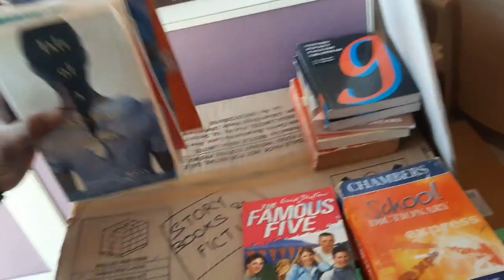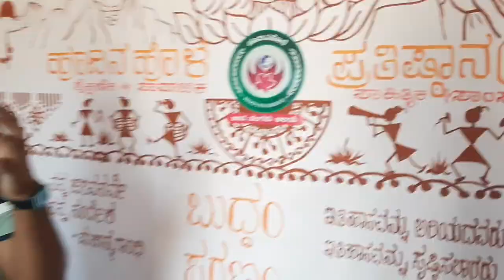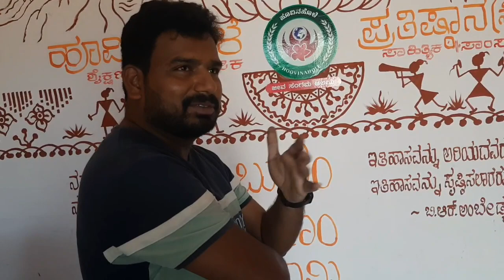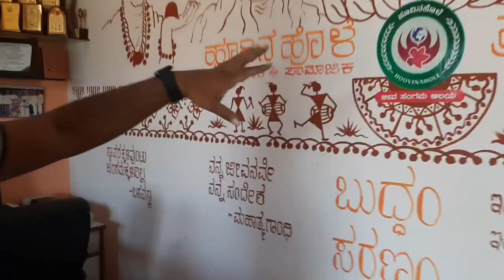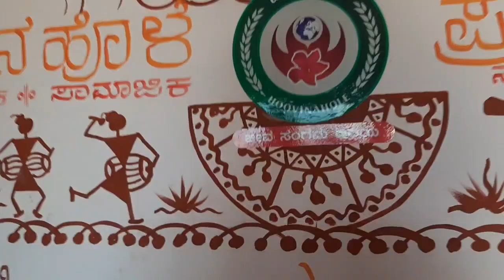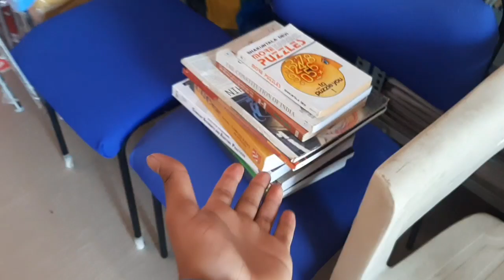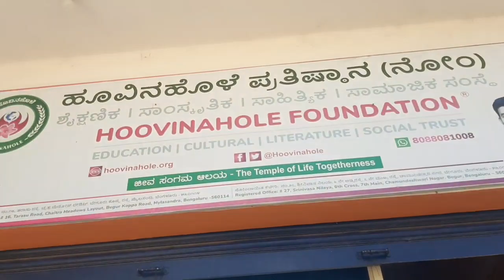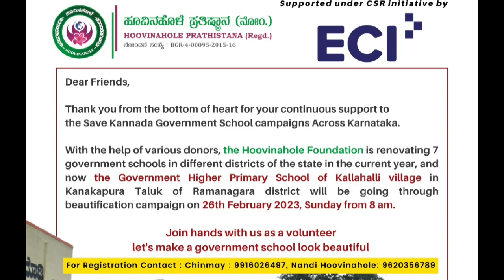Open Library The Life Of Book Culture| Mr Acharya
I make daily vlogs of my life and present them to you every day!!!

Library
Hoovinahole foundation
Hoovinahole
open Library
social cause
vlogging
lifestyle vlog
vlogs
kannada vlogs
kannada Library
kannada
youtubers
vlogs
vlog
daily vlogs
daily vlog
travel vlog
daily vlogging
new vlog
travel vlogs
travel
family vlog
family vlogs
vlogger
india
lifestyle vlogger
dubai
shadi vlog
shadi
new home vlog
new ghar
new home
travel videos
usa
makeup
food
trending
family
playing with family
daily vlogger
japan vlog
dawat walima
dulhy ny dulhan ko gift diya
sitara yaseen new vlog
2nd vlog
sitara yaseen family vlog
family videos
punjab vlog
sitara yaseen vlogs
sitara yaseen
village lifestyle
wedding vlog
cooking
traveling
aaj chicken curry banega
journey with indian truck driver
traveling in truck
r rajesh vlogs new video
suyash vlogs
couple vlogs
funny vlogs
neetu
cherry
xo macenna
macenna diy
macenna vlogs
piyush joshi vlogs
sourav joshi
mckenna
ravish travel
ravish canada
ravish blog
ravish vlogs
grwm
kinsley
romeo and macenna
romeo
macenna lee
japan
sour joshi vlogs
vlogs in delhi
vlogs in india
harshit vlogs
the harshit vlogs
viral hacks
testing viral food hacks
testing viral maggi hacks
nagamese vlog
yimkhong vlogs
tamilyoutubers
enowaytionplusvijay
enowaytionplus
vskcherryissue
cherryvsk
cherryvlogs
southkorea
ldrcouple
internationalcouple
best touring bikes in the world
long ride bikes
mumbai to champaner by road
mumbai to champaner distance ride
best lifestyle vlogger in india
best travel vlogger in india
best vlogger in india
travel vlogger
tiger triumph
honda africa twin 1100
mohammed salim khan
msk vlogs
the cruel prince reading vlog
stolen heir reading vlog
haley pham reading vlog
huge book haul
reading vlog
haley pham
haley pham vlogs
vlogs en españa
cuba
cubana
cubana en españa
viviendo en españa
mi vida en españa
vlogs familiares
españa
vlogs divertidos
vlogs entretenidos
vlogs de familia
videos vlogs
video vlog
blogs
vlogs diarios
winter diaries
tsunami
nandamuri family
nandamuri taraka ratna
plan with me
home renovation
room makeover
dining room design
the farmer’s dog
subscription
healthy
delivery
fresh
real food
human-grade
school vlog
living alone at 19
cherry vlogs bike
cherry volgs
cherry vlogs tamil
cherry blog
chery vlog
tamil vlogs
jerry vlogs
dubai food
tagore cherry
cherry vlog
cherry vlogs
new
rawat
bhammu
groom
bride
deepika ki duniya
saba ibrahim
risky ricky
lakhan arjun rawat
lakhan rawat
lakhneet wedding
wedding
shopping
ajju 0008
karan sehgal
suyash
suyash vlog
dubai vacation
lakhan
lakhneet
driving in dubai
neetu bisht
week in my
cute
couples
relationship
katie betzing
josh brueckner
josh and katie
jatie vlogs pranks
jatie
jatie vlogs
sid
regaltos
milikyamili
kaashvi
krutika
mortal
mamba
valentineday
s8ul
a week in my life
gamer
snaxgaming
things to do in hong kong
places to visit in hong kong
hong kong
china travel vlog
china travel guide
best places to visit in hong kong china in 2022
naaanveshana
hong kong travel vlog 2023
tamil prank videos
prank videos
couple pranks
tamil pranks
tamil couple vlogs
morning routine
night routine
daily routine
productivity
college vlog
university vlog
cooking vlog
baking vlog
silent vlog
studio vlog
art vlog
la apartment
los angeles
apartment decor
apartment makeover
new routine
studying
internship
japan indian experience
japan vlog india
indian in japan
japan vlog indian
shubhuuu japan vlog part 1
gamerfleet technogamerz dance
gamerfleet dance
pushkar vlog
gamerfleet souravjoshi
anshu bisht vlog
gamerfleet vlog
fleet smp new
anshubisht fleet smp
rakshabandhan vlog
24 hrs challenge
essex delhi
mumbai shoot
new house
new car
travelling vlog
adventure
herobrine smp
new video
moto vlog
tata harrier
car vlog
family adventure
mumbai vlog
delhi vlog